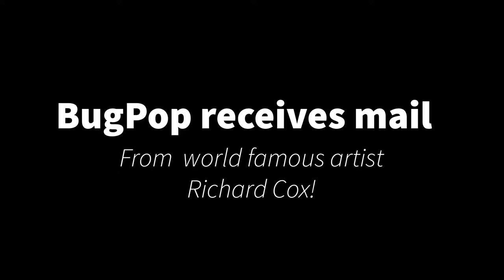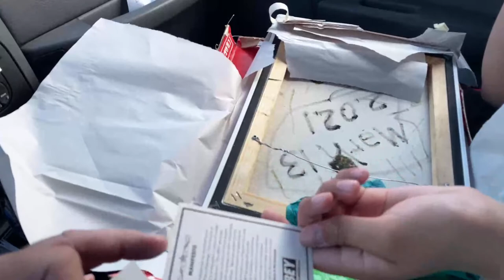Live Mail Call! BugPop receives a package from famous American Artist Richard Cox!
Today I enlist the help of Ryen to open a gift we received from the world renowned American Artist, Richard Cox.

Live Streaming courtesy of Prism Live